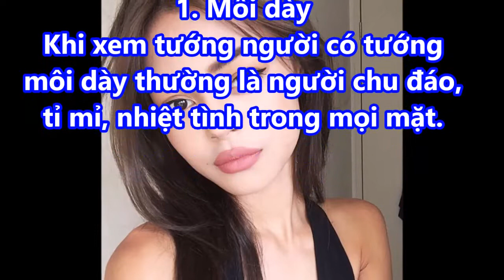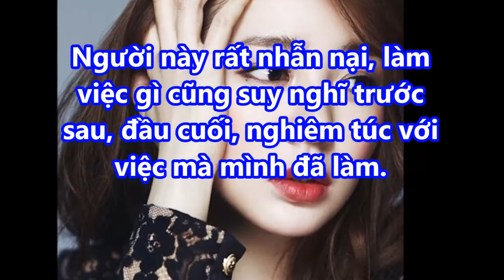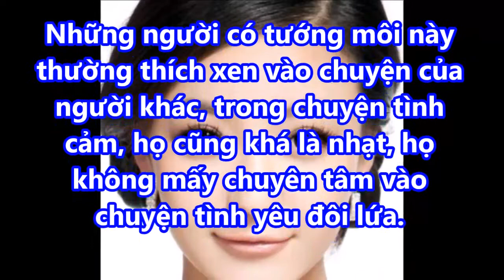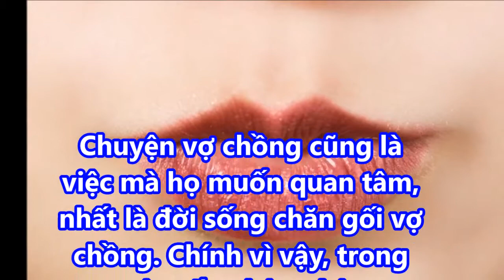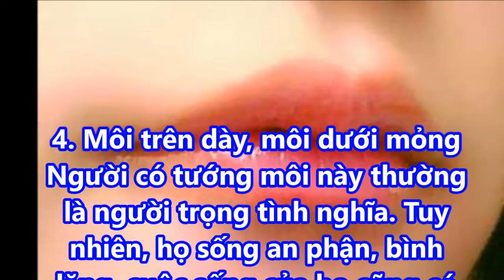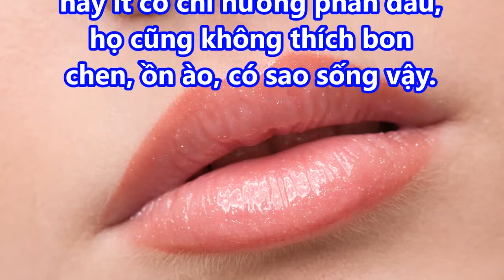Nhìn tướng môi, biết ngay tính cách người ấy!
Nhìn tướng môi, biết ngay tính cách người ấy! giaimasuthat, lakychannel, bian, chuyenla, kyla, chuyen kho tin, bi mat, kham pha, the gioi,